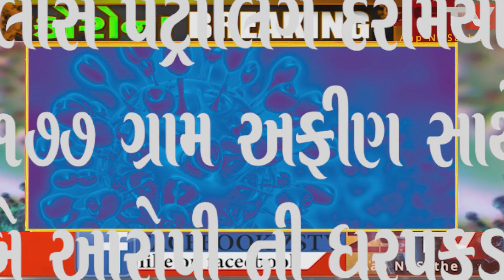સાબરકાંઠા જિલ્લા તલોદ ટી.આર ચોક પાસેથી મધરાત્રે અફીણ ઝડપાયું પોલીસ પેટ્રોલિંગ દરમિયાન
સાબરકાંઠા જિલ્લા તલોદ ટી.આર ચોક પાસેથી મધરાત્રે અફીણ ઝડપાયું પોલીસ પેટ્રોલિંગ દરમિયાન ૨.૧૭૭ ગ્રામ અફીણ સાથે બે આરોપી ની ધરપકડ